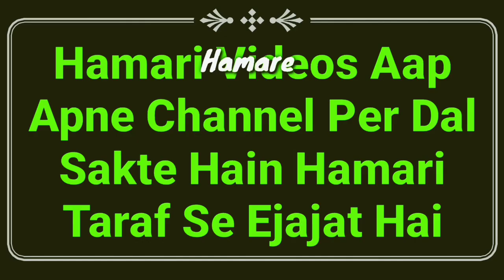Islam Me Kala Kapda Pehenna Kaisa Hai | Muharram Me Kala Kapra | Black Colour In Islam | MARB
Kala kapra pehenna Kaisa hai or muharram me kala kapda Pehenna kaisa hai important video black clothes and black colour in islam by Mufti Abdur Rahman Banahara MARB Deeni Malumaat YouTube Channel

2⃣ WhatsApp Par Ham Se Judne Ke Liye Aap Apne WhatsApp Number Se Hamare WhatsApp Number Ko Apna Naam Aur Mukammal Adress Ke Saath Add Likh Kar SMS Send Karen,

3⃣ Koi Sawal Yani Masla Masaail Puchna Ho To Aap Comment Ke Zarya Puch Sakte Hain Ya Mufti Sahab Ke Number Par Call Kar Ke Puch Sakte Hain,

4⃣ Channel Ke Bare Mein Kuch Batana Ho Ya Aap Apni Video Dalna Chahte Hain To Rabta Kar Sakte Hain,
🌎MARB🌎
Channel By :- Mufti Abdur Rahman Banahara
Full Adress:-